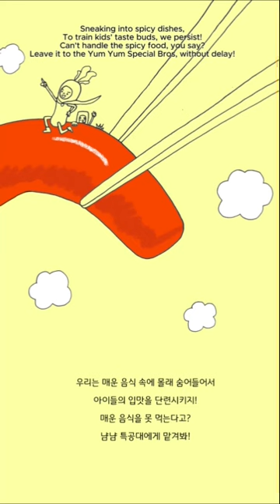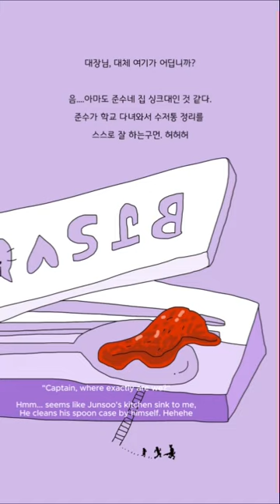🇰🇷Yum Yum Special Bros | Fun story for kids | Storytime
A new channel where we joyfully read English storybooks to children worldwide – 'Boogie Book'!

We aim to share enchanting tales from around the globe, enhancing children's imagination and English skills. Boogie Book introduces fresh stories every week, covering various themes and characters to stimulate curiosity and wonder.

We showcase works from storytellers worldwide, offering opportunities to experience diverse cultures and perspectives. Boogie Book is not just for kids; it's a space for learners of all ages to enjoy English learning and entertainment together.

Join us in a cozy atmosphere filled with delightful stories. Let's embark on adventures through the pages of books together! Learning English becomes even more enjoyable with us.